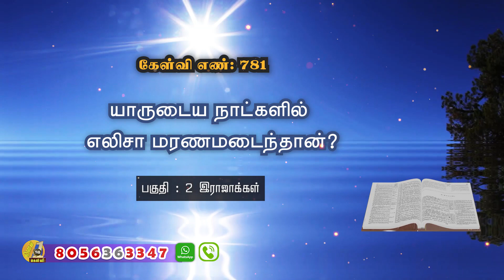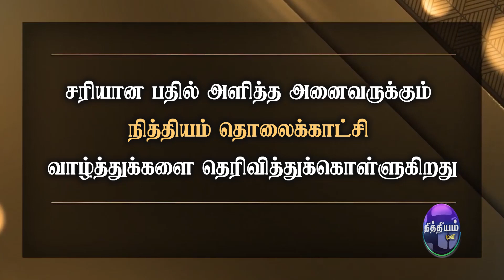தினம் ஒரு கேள்வி | நித்தியம் டிவி | கேள்வி எண்: 781 | Daily 1 Question | Nithiyam Tv